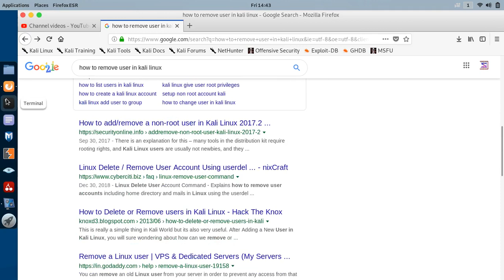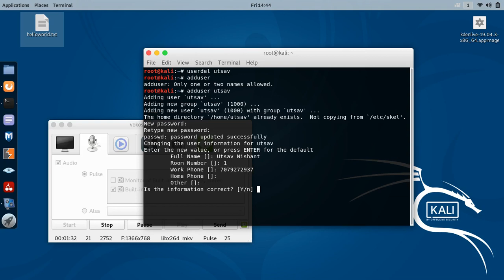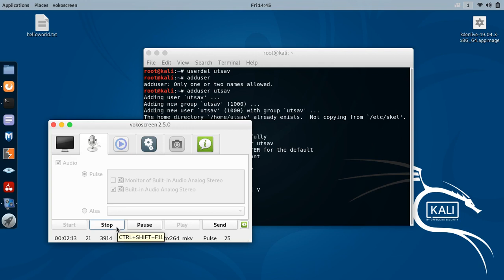Delete any user in kali linux/debian/ubuntu